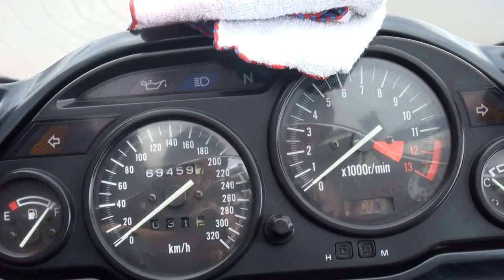可愛い娘さんバイクデビュー 世界最速の親子ライダー ZZR1100‐D3 カワサキ・ZZR1100 ZXT10CE Kawasaki Ninja ZX-11 Ninja ZZR1100